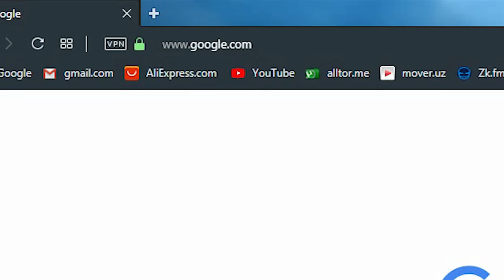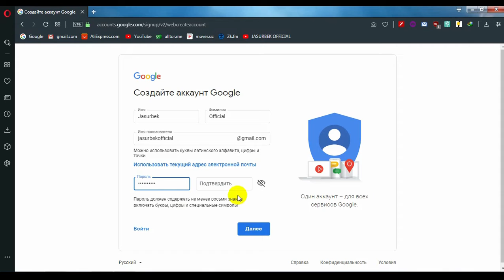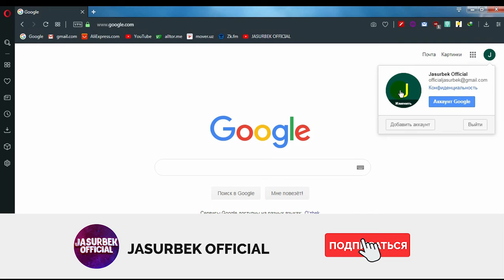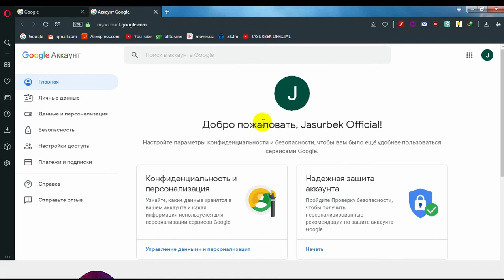GMAIL AKKAUNT OCHISH // QANDAY QILIB ELEKTRON POCHTA OCHISH ?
Salom do'stlar ! Mening ismim Jasurbek. Bugungi videoda men sizlarga qanday qilib elektron pochta(Gmail) akkaunt ochishni ko'rsataman. Agar siz telefonda ochmoqchi bo'lsangiz telefoningizning biror bir brauzeri orqali shu videoda ko'rsatganimday qilishingiz mumkin.
KERAKLI SAYT⤵️⤵️⤵️
 IJTIMOIY TARMOQLAR
🔧TEG: Gmail Elektron_Pochta akkaunt E-mail